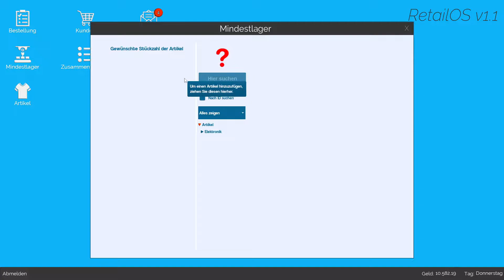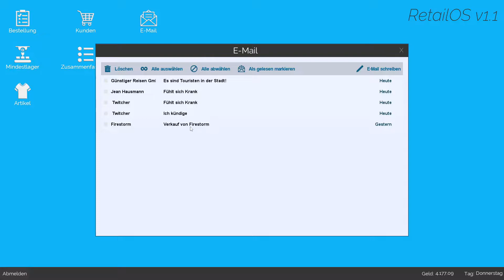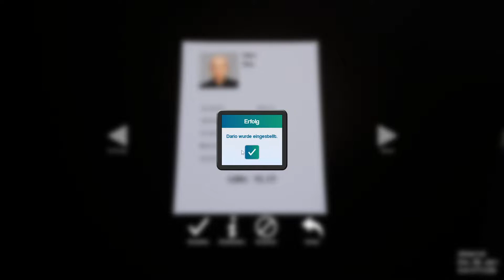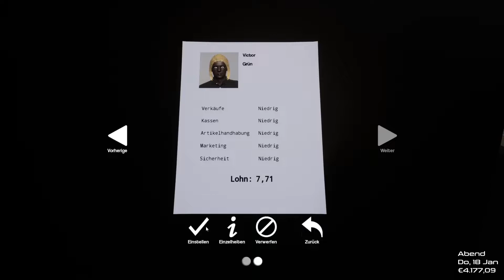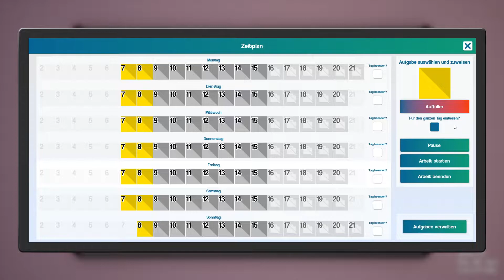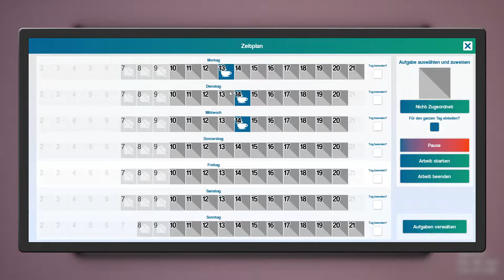King of Retail V1 🛒💶 S3 #20 👩‍👩‍👦‍👦 Twitch Interaktion | Wirtschaftssimulation | Gameplay | deutsch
❓ Mehr Informationen ❓

🎮 Info 🎮
King of Retail  - V1.0.0.1

Als Eigentümer und Manager haben Sie viele tägliche Aufgaben:
Viele Dinge müssen passieren, bevor ein Artikel von einem Kunden mit nach Hause genommen wird. Zunächst müssen Sie die Ware auswählen und bestellen. Anschließend müssen Sie sicherstellen, dass Speicherplatz verfügbar ist, damit Sie die gelieferten Artikel empfangen und bearbeiten können. Der Verkaufsbereich muss über die richtigen Displays und Regale verfügen, um die Artikel zu präsentieren und zum Verkauf zu bringen. Der Aufbau einer guten Beziehung zu Ihren Lieferanten ist entscheidend, um Ihre exklusiveren Artikel verkaufen zu können. Oh, und übrigens, welcher Artikel sollte das erste sein, was Ihre Kunden sehen, wenn sie Ihr Geschäft betreten? Der erste Eindruck zählt! Also wirst du mit der meistverkauften Jeans oder dem hochgespielten Seidenhemd gehen?
Verwalten Sie Ihr Personal
Je erfolgreicher Ihr Geschäft wird, desto geschäftiger werden Sie. Irgendwann müssen Sie mehr Personal einstellen. Finden Sie interessante Kandidaten unter den Bewerbungen. Führen Sie Interviews durch, machen Sie sich ein Bild von der Person und entscheiden Sie, ob sie zu der Rolle passt, die Sie sich für sie vorgestellt haben. Verhandeln Sie ihr Gehalt und stellen Sie sie ein. Halten Sie sie glücklich und stellen Sie sicher, dass sie nicht überarbeitet sind. Ein gutes Arbeitsklima führt zu starkem Engagement. Aber Sie müssen immer noch die Slacker von den Arbeitern sortieren. Investieren Sie Zeit in die richtigen Personen und trainieren Sie sie, um besser zu werden. Wenn Sie also einen Ersatz für sich selbst benötigen und zum nächsten Geschäft wechseln, können Sie aus Ihren eigenen Talenten auswählen.
Optimieren Sie den Shop
Der Unterschied zwischen einem guten Geschäft und einem guten Geschäft liegt im Detail.

Bist du bereit, die Herausforderung anzunehmen?